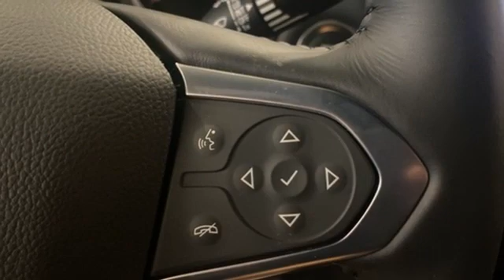2022 Chevrolet Traverse Utica NY Oneida, NY EX1302 - SOLD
Year: 2022
Make: Chevrolet
Model: Traverse
Trim: LT
Engine: 3.6L V6 SIDI VVT
Transmission: 9-Speed Automatic
Color: Red
Interior: Jet Black
Stock #: EX1302
VIN: 1GNEVGKW6NJ122775
Cherry Red Tintcoat 2022 Chevrolet Traverse LT 1LT AWD 9-Speed Automatic 3.6L V6 SIDI VVT AWD.brbrCome see why it's gotta be NYE! Recent Arrival!brbrbr" Come See Why It's Gotta Be NYE "brThe Chevy Under Pricer'sbrAt NYE Chevrolet it is our GOAL to make " Every Deal Every Day " Simply put we want to earn your business. We are a Volume dealer and make very aggressive deals.brWhy Buy From NYEbr1. Flexible Terms and Options 2. Top Dollar For All Trades 3. Low Rate Financing 4. Same Day Vehicle Pick Up 5. On the Spot Credit Approvals 6. We Offer a 5 Years UNLIMITED mileage warranty 6. $0 Zero Down Leasing Available 7. Over 150 New Chevrolet's Available 8. We Offer a 100% Guaranteed Credit Approval Program 9. Finance Terms up to 84 months 10. We sell at the LOWEST prices possiblebrbrThe Only Deal We Can't Make Is The Deal We Can't SeebrGet Your Best Deal Bring It to NYE and We'll Make You a Better OnebrNYE Chevrolet 116 Broad St Oneida New York 13421 .

Address:
1441 Genesee St.